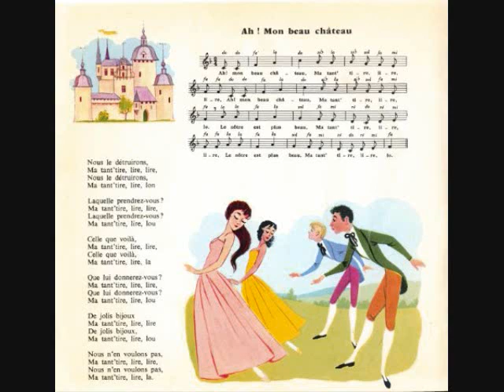Ah ! Mon beau château - Lucienne Vernay et Les Quatre Barbus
Ah ! Mon beau château, interprétée par Lucienne Vernay et Les Quatre Barbus - 1958 (Extrait de Rondes et chansons de France Vol. 9) Téléchargements possibles